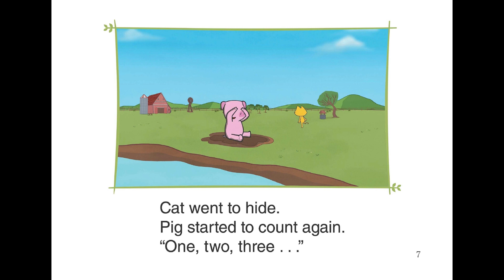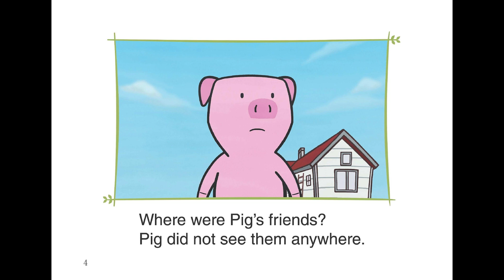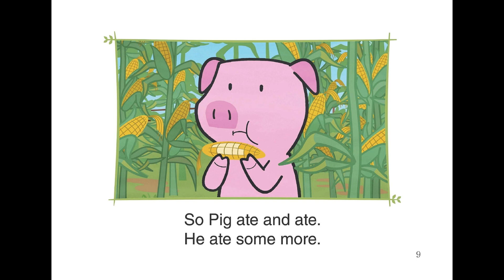Bat and Friends Episode 22 & 23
Pig Seeks - Educational Entertainment